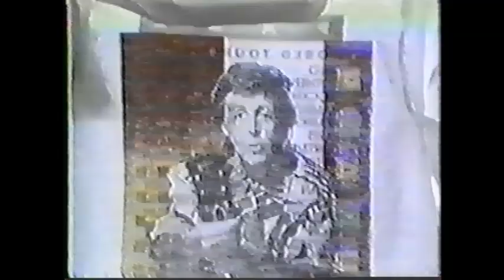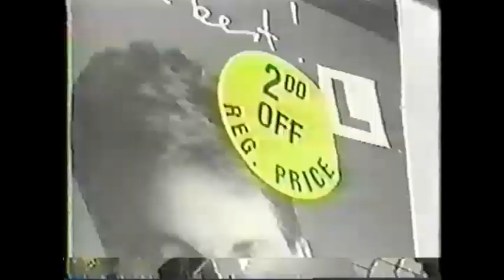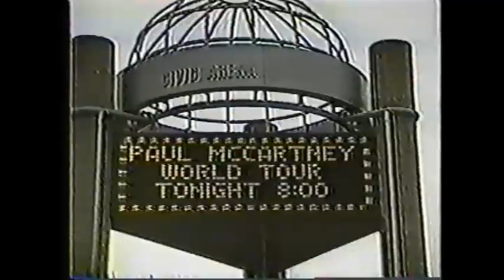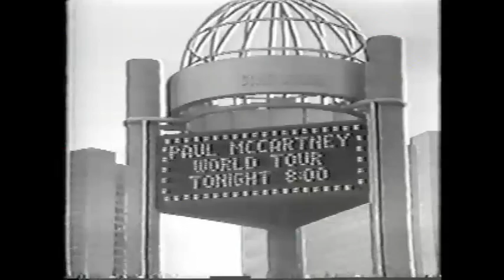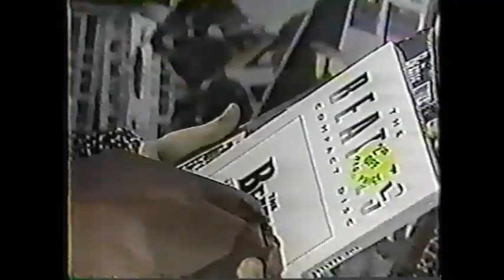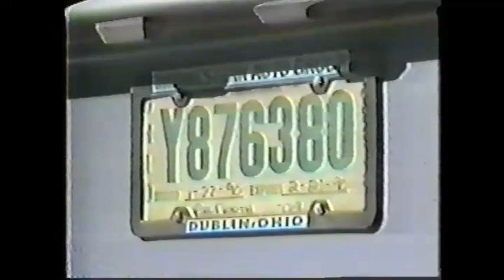Paul McCartney in Pittsburgh TV News Coverage (Feb. 4-5 1990)